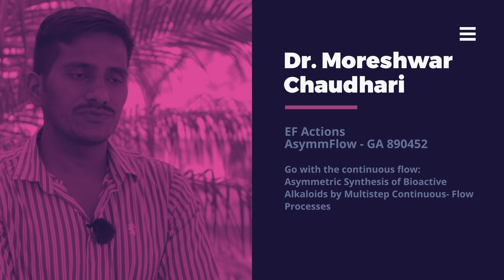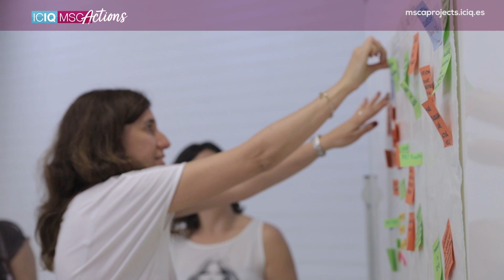ICIQ MSCActions - Dr. Moreshwar Chaudhari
Dr. Moreshwar B. Chaudhari received his B.Sc. and M.Sc. degrees from the University of Pune, Maharashtra, India. He received a Ph.D. degree from the Indian Institute of Science Education and Research (IISER)-Pune, India, in Dec-2019 under the supervision of Dr. Boopathy Gnanaprakasam. His doctoral research includes metal-catalyzed oxidative transformations of carbonyl compounds: domino reactions, rearrangements & continuous flow applications. In September 2020, he joined Prof. Miquel A. Pericàs research group as MSCA-fellow. Currently, he is working on continuous flow-mediated asymmetric supported catalysis to obtain the bioactive compounds.